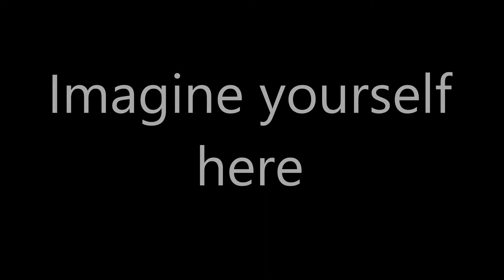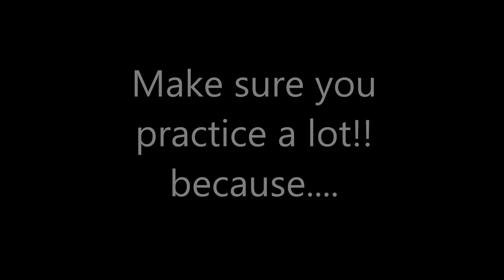Spinning Song (Secondo)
For Students practicing purpose only.
Practice with earphone in one ear.
Make sure volume is not too high!